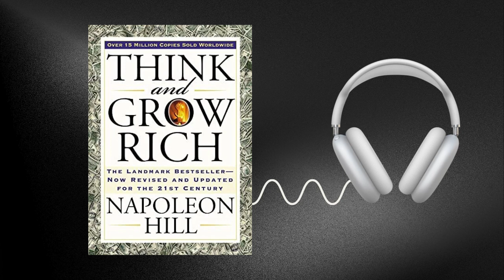Think and Grow Rich - Napoleon Hill - Chapter 15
Think and Grow Rich by Napoleon Hill is an inspirational book serving as a personal development and self-motivation guide to many. First published in 1937, this book has made more millionaires than any other such book. It remains an instant classic. It is widely cited as being the most popular and influential self-help books of all time.

You will learn all the secrets of making money and turning your desires into owned assets. Success requires no apologies, failure permits no alibis. But success needs guidance which you can get from this book, leaving no room for the alibis.